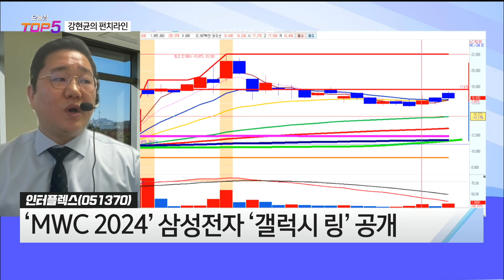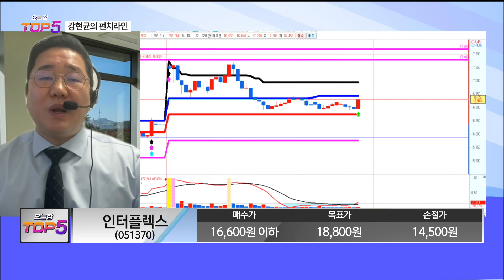[강현균의 펀치라인] 인터플렉스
진행: 박세미 출연: MBN골드 강현균 매니저